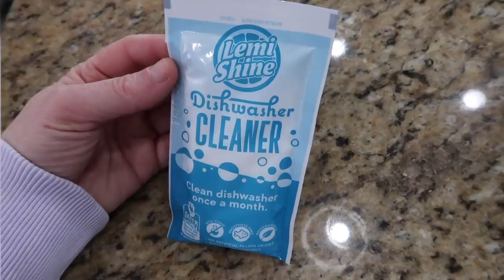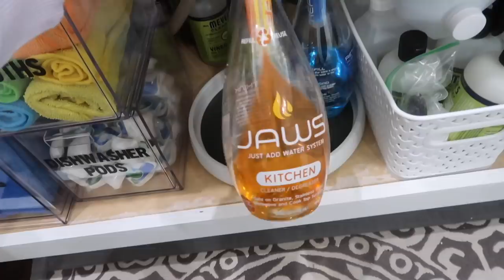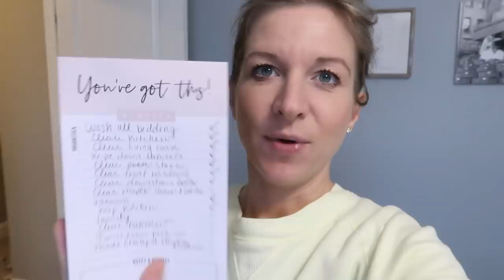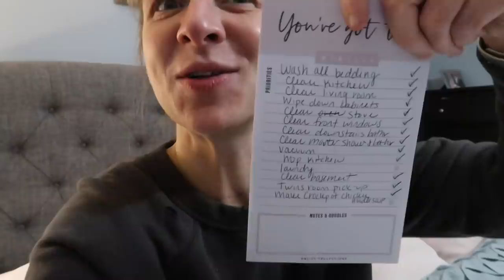*FILTHY* EXTREME WHOLE HOUSE CLEAN WITH ME | ALL DAY SPEED CLEANING MOTIVATION | CLEANING ROUTINE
EXTREME WHOLE HOUSE CLEAN WITH ME 2020 | SPEED CLEANING MOTIVATION |  | DECLUTTER | DECLUTTER WITH ME | HOMEMAKER | CLEANING ROUTINE

Hey guys! Today I have a FILTHY EXTREME clean with me! & I hope I can give you plenty of cleaning motivation! !I'm going to be speed cleaning throughout two days - doing some serious deep cleaning and finding some GROSS messes in my home! I also using some of my favorite cleaning tools to clean those messes up! Put this video on your tv, tablet or phone, listen to the cleaning music and get it done!

Vegetable chopper

❤️ORGANIZATION FAVORITES ❤️
Organizational bins in refrigerator

❤️BABY FAVORITES❤️

❤️FAQS❤️